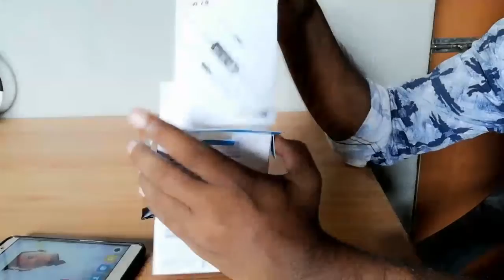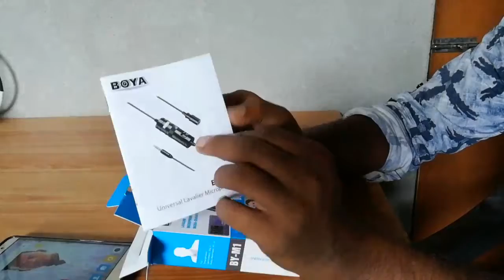Boya By-M1 Mic ! Unboxing and Review || How to use with SmartPhone !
Please Aap Sabhi Log Jld Se jld Hmare 10000 Subscriber Pura Karva Dijiye Support Me Guys !